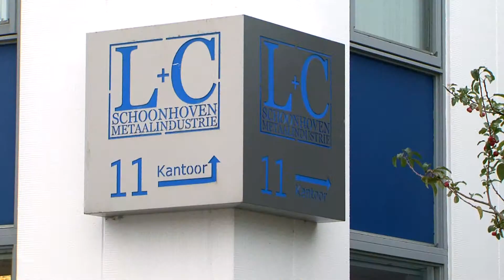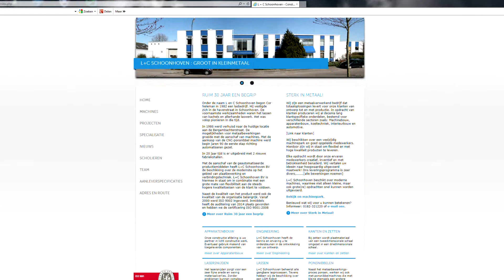L+C Schoonhoven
Beschrijving